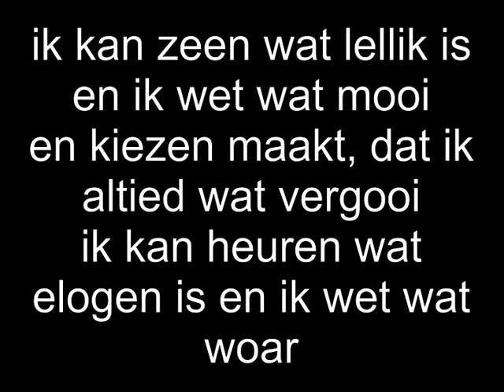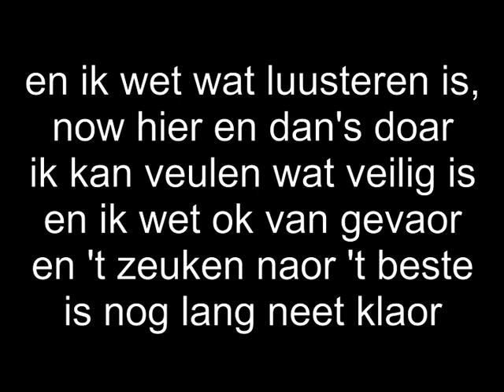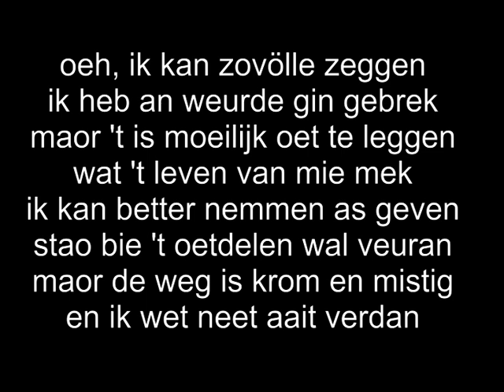Jan Ottink Band - Paradijs lyrics